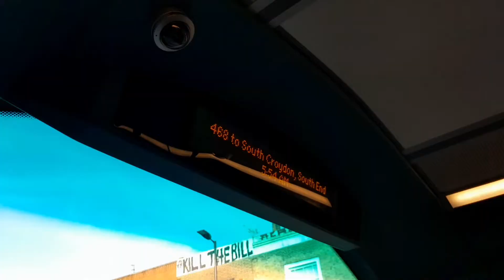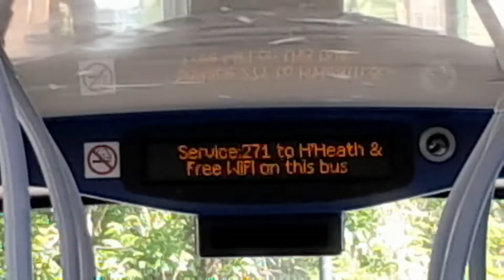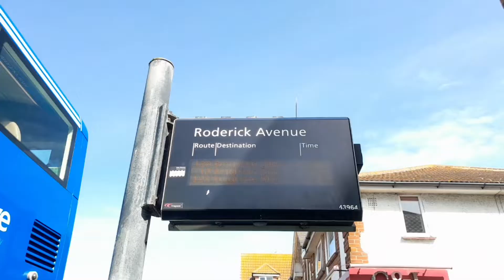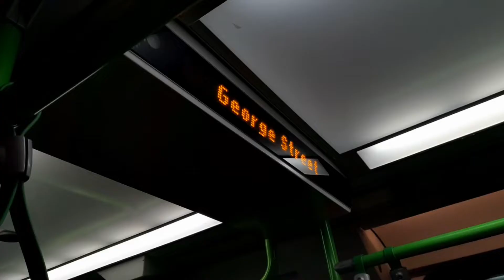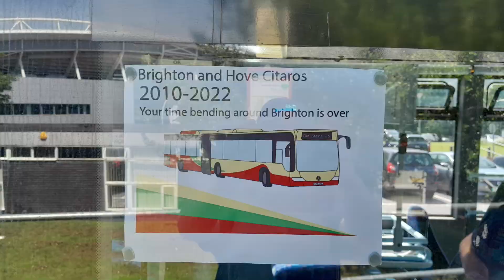Day Out To Brighton, to and from by bus. 16/6/22.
Back in June 2022, I wanted to go to Brighton to catch the Bendy buses one last time since they are being replaced by Ex 101 WVLs. Our trip to and from Brighton was made completely by bus, so travel only actually cost me £10.50. Great day out, and great buses, too. Enjoy.